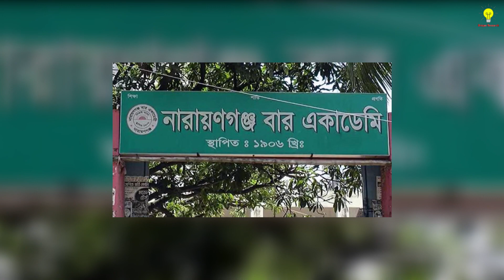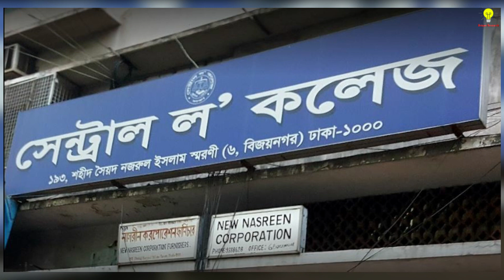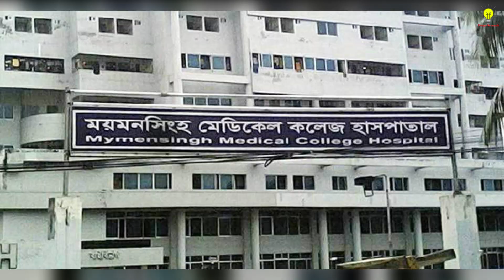দেখুন বাংলাদেশের রাজনৈতিক নেতাদের কার শিক্ষাগত যোগ্যতা কত? Bangladeshi Political